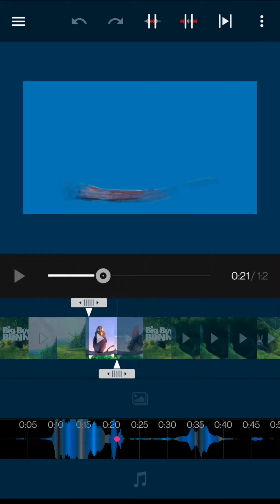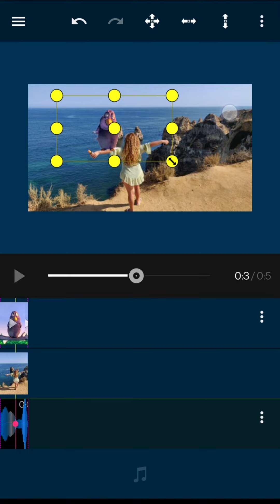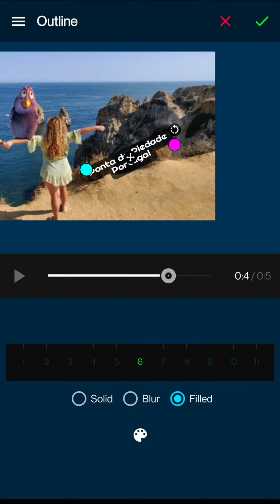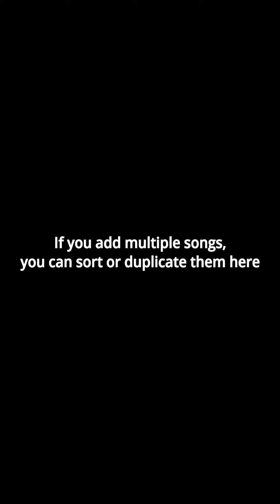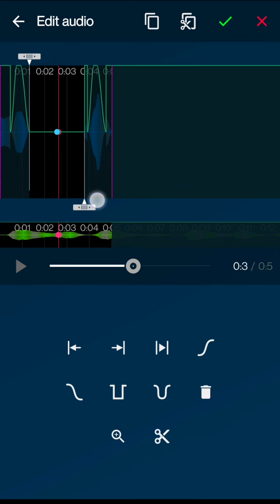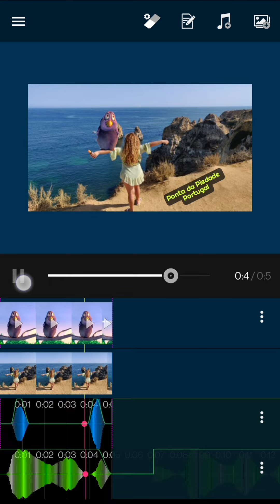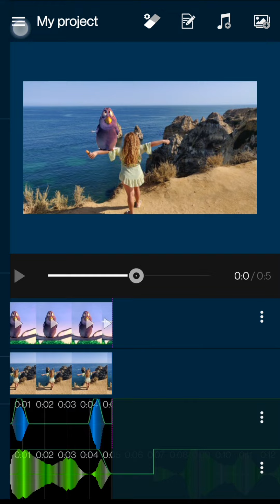Change Background of Video - How to use it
This tutorial demonstrates how to use the 'Change Background of Video' Android application. With this app, users can easily remove video backgrounds and replace them with images, videos, or solid colors. Additionally, the app allows users to add background music and edit audio by adding fade effects or muting unwanted sections. Another feature of the app is the ability to display two videos simultaneously by adjusting the size and position of the foreground and background videos.